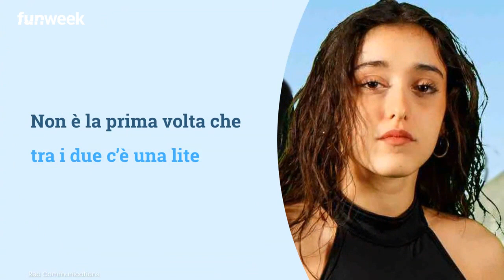Amici 20, Giulia e Sangiovanni in crisi? Maria de Filippi li fa chiarire: cos'è successo alla coppi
Giulia Stabile e Sangiovanni sembravano uniti, sereni e felici. Tra i due c'è stata una feroce lite: ma qual è la verità?

LEGGI ANCHE: -- Amici 20 spoiler semifinale: anticipazioni sulla puntata e i finalisti